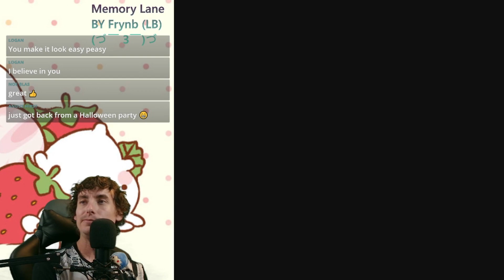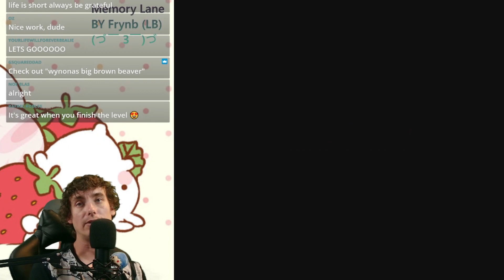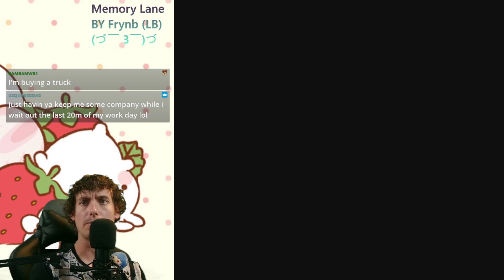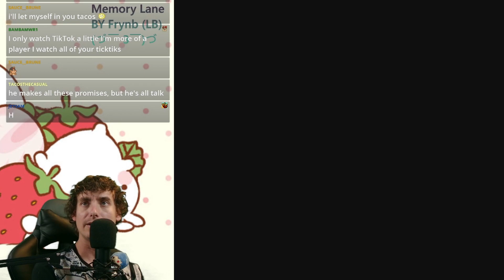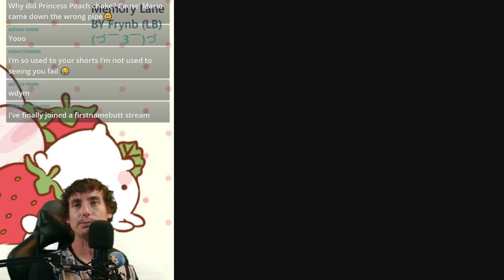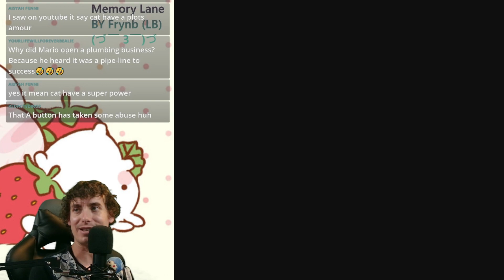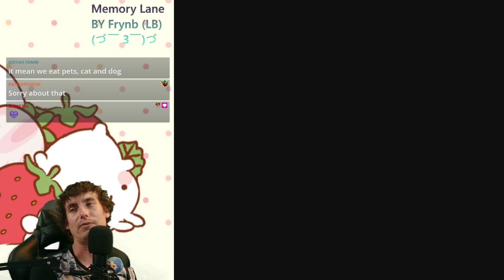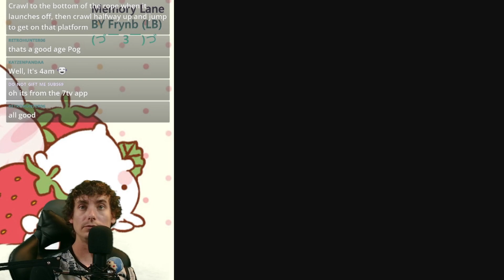I Had No Clue How DIFFICULT This Rom Hack Was- Super Mario Kaizo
time for GAMING  yeeeeeeeeeeeee